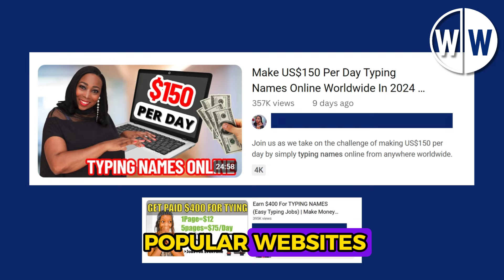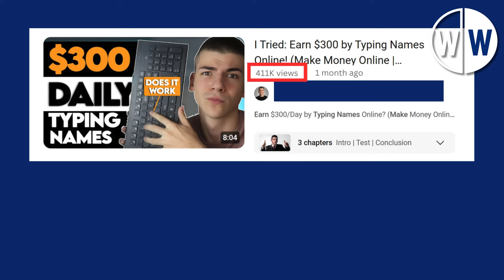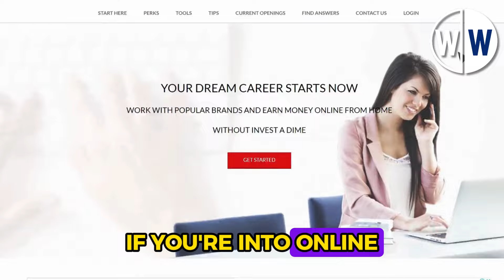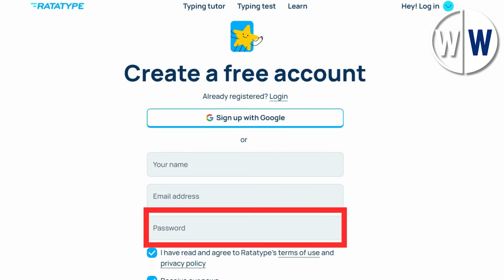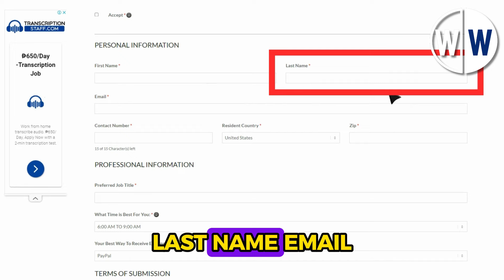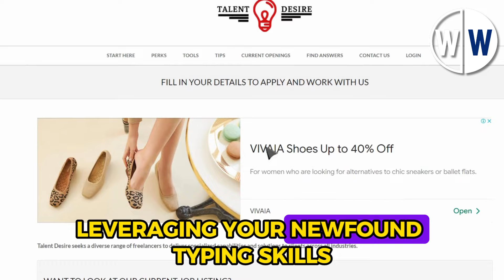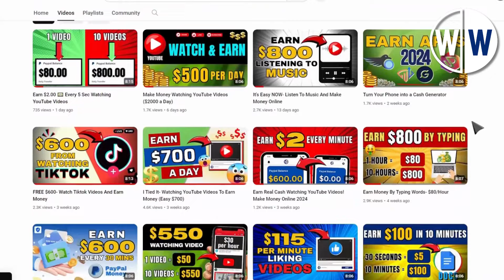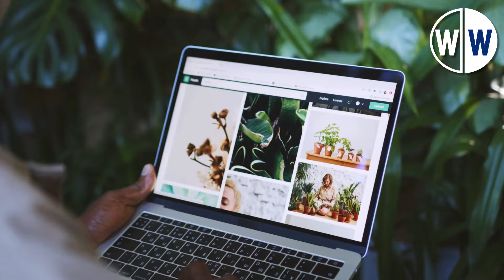Earn $500 Daily by Typing Names Easily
In this video, explore the best ways for beginners to earn money from home by writing names online.
Discover how to make $400 or more through freelance writing jobs. It's easy and fast.

Learn the easiest and fastest methods to earn money online by writing articles. Join us to uncover the top strategies for making money writing names from the comfort of your home!